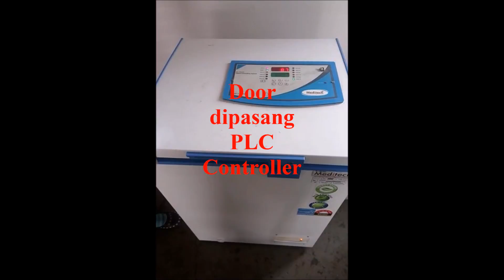Ice Lined Refrigerator javanese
Meditech minangka produsen lan pengèkspor kulkas paling dhuwur ing India. Ing suhu ing jero kulkas diisi es tetep dikelola antara +2 derajat C nganti +8 derajat C kanggo nyimpen vaksin. Kulkas diisi Es meditech digawe kanggo kondisi tropis sing ekstrem nganti 45 ° C. Kulkas es sing diisi es eseman nggunakake teknologi anti-beku kanggo njaga suhu antarane +2 derajat C nganti +8 derajat C.Electricity dibutuhake saben 24 jam operasi ing 43 ° C sekitar 2.5hours. Kulkas iki dilengkapi karo sistem pendingin sistem regulasi mandiri. Panyimbun vaksin dilengkapi sistem sirkulasi udara. Kabinet njaba sing digawe saka baja CRCA tahan bakteri sing dilapisi bubuk. Kabinet njero diprodhuksi nganggo stainless steel tahan karat, SS304.Pure 99.99 % tabung tambaga digunakake kanggo nggawe gulungan tambaga.
Refrigerant 134a ramah lingkungan digunakake. CFC free insulating puff is used.Compressor is robust and designed to be used in tropical condition.The equipment comes with Solid lid and handle with lock for security.The Meditech Ice Lined Refrigerated supplied with Baskets to help in organized storage of vaksines. Kulkas dihiasi Ais kasedhiya ing konfigurasi 230V / 5OHz lan 115V / 60Hz. Diselehake ing peti kayu kanthi fumigasi (kanggo pelanggan ekspor).